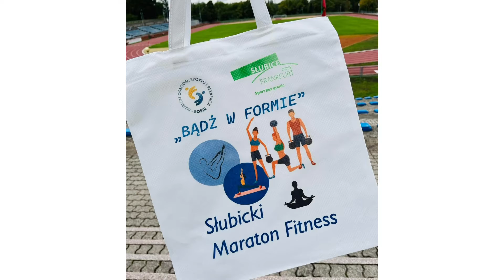Druga edycja Maratonu Fitness "Bądź w formie"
W sobotę 8 października odbędzie się druga edycja Maratonu Fitness "Bądź w formie".  Wydarzenie , podobnie jak poprzednia edycja, odbędzie się pod profesjonalnym okiem trenerek i instruktorek z dużą ilością ciekawych aktywności. Oto zapowiedź.